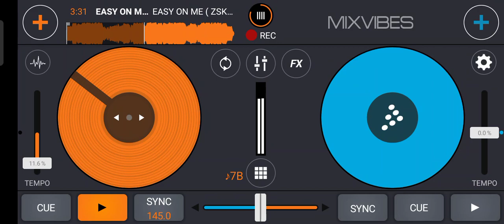EASY ON ME ( ZSKD X CHAND X MEONG )